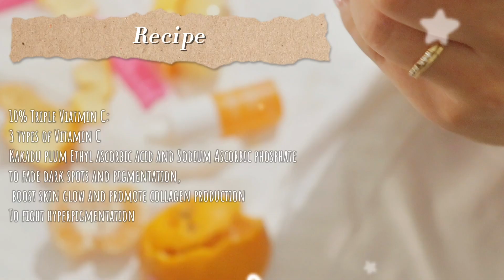SkinCare for Dry Skin || Glowing Soft Skin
Hi everyone :)

Welcome back! I'm so grateful that you guys keep coming back
We are at 60K subs and I'm planning to do a giveaway at 100K, let me know what you guys think because I really want to give back something for supporting me till this date :)

Software: CapCut and Imovie

I use the macbook version of software